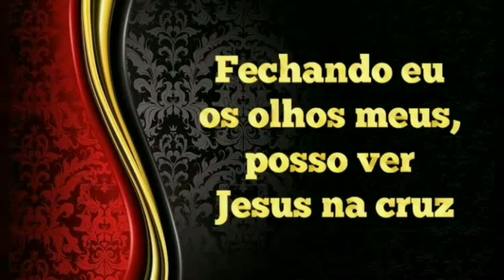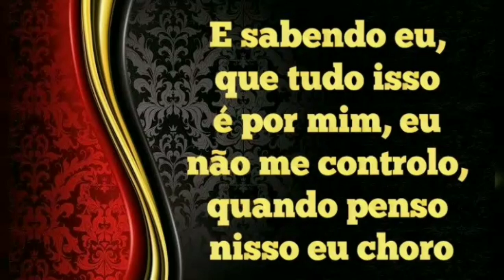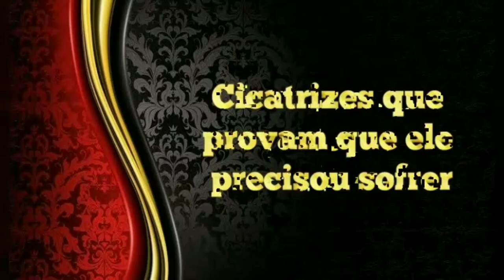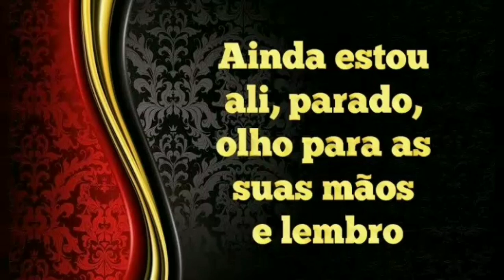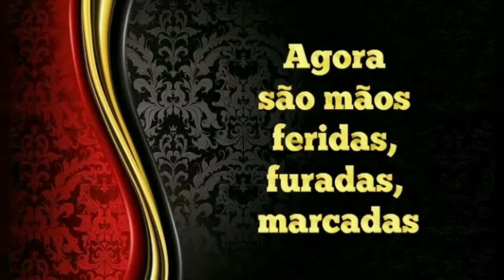Rosilene Martins - Cicatrizes (Play Back)